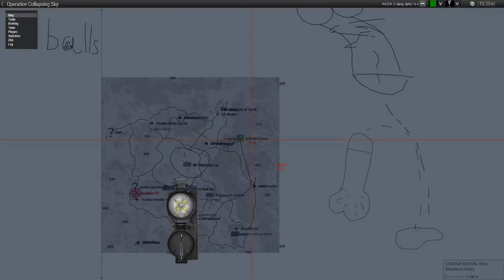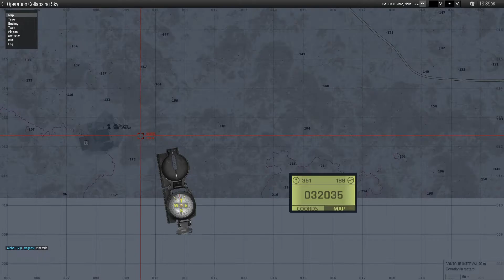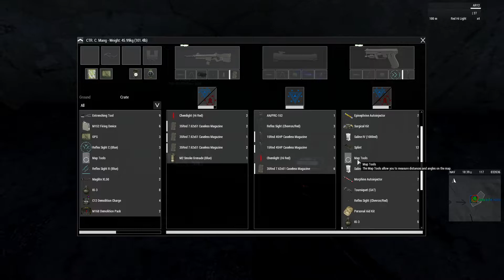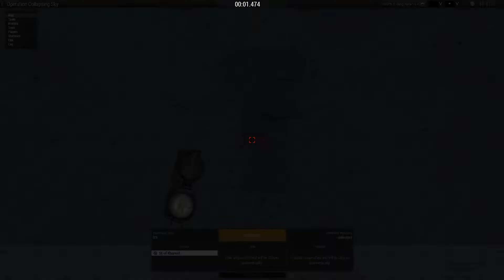OP From Today (almost full vod)